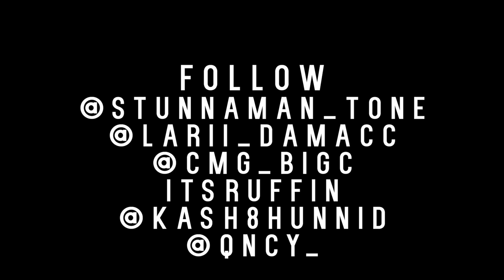Tone800 x BigC800 x D.Ruffin800 x Kash800 - Meg Thee Stallion (Remix) | Directed